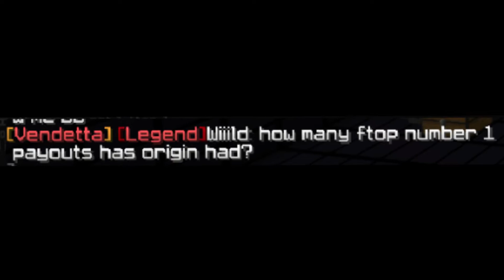Origin Raids Vendetta - MCCentral (Minecraft Factions Raid Edit)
Lmao imagine getting split then half of yall quitting mc. This is a edit for a smaller fac that im friends with :). Still a paid edit, and doing more dm my disc. Press read more.

Edited by Krqcken#1110

Server: mc-central.net